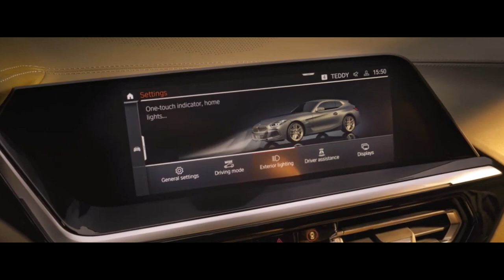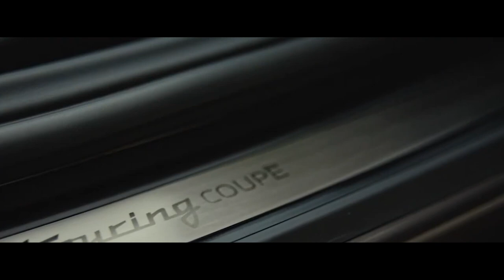BMW CONCEPT TOURING COUPÉ 2024